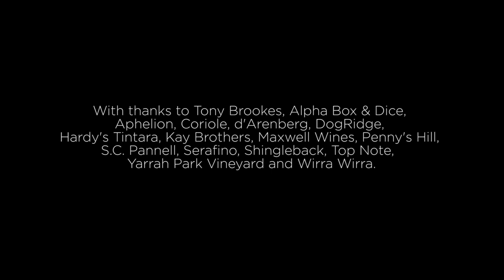McLaren Vale Bushing Wassail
The McLaren Vale Bushing Wassail is a tradition as old as the McLaren Vale Wine Show, sung in celebration of the newly crowned Bushing Monarch and their Best Wine in Show trophy.